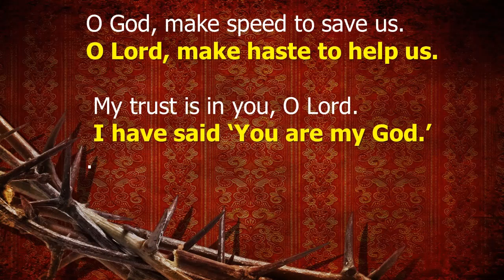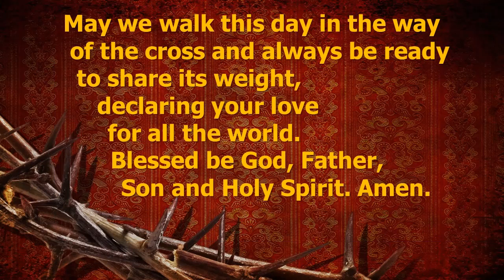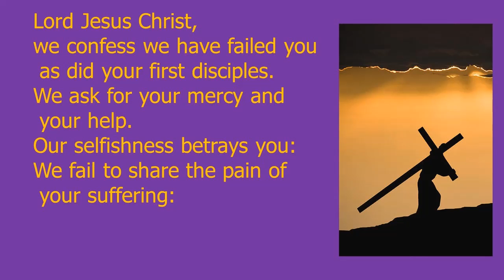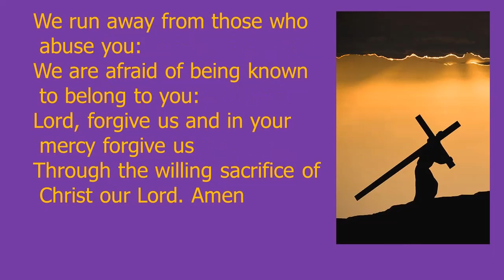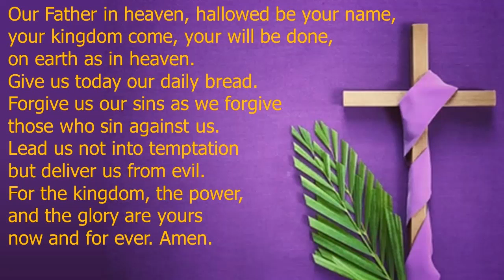DP 13th April 22 Weds